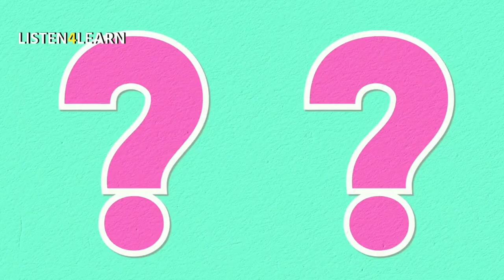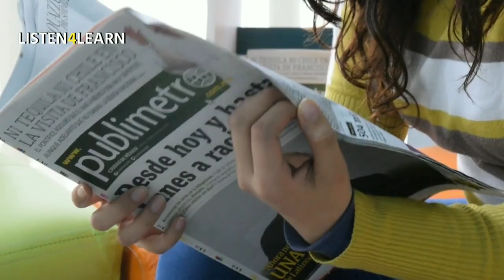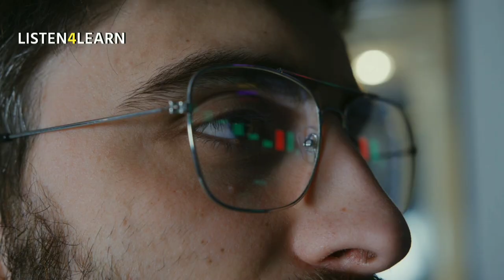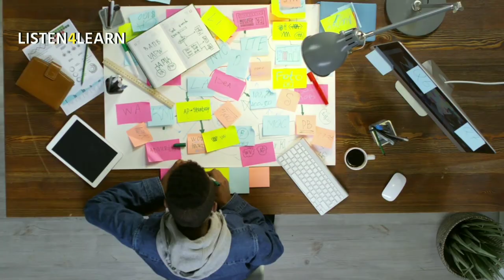Become Famous in Your Life | फेमस होना है तो ये करना पड़ेगा | Sandeep Maheshwari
Our goal is to ignite a fire in you by giving you exactly what you need to change your life in a positive direction. We do that by giving you information, motivation, and accountability in bite-sized pieces you can swallow whole and implement immediately.
We all have a vision of just how incredible our lives could be if only we knew how to make our dreams a reality.

1) This video has no negative impact on the original works
2) This video is also for teaching purposes.
3) Original Content is transformed to create unique Videos
4) I only used bits and pieces of videos to get the point across where necessary.

The sole purpose of the video is to empower/inspire the viewers.